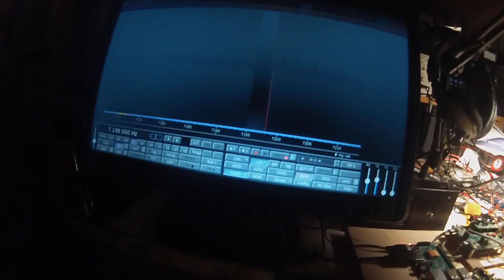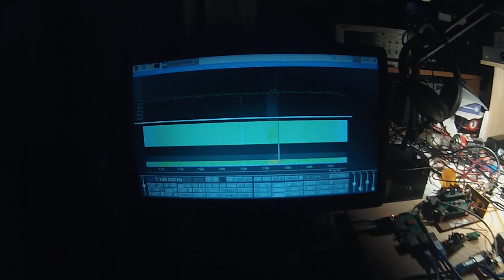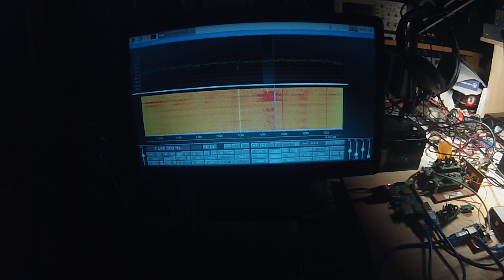RADIG SDR Transceiver see the N6QW Blog for Info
More Detail on the RADIG SDR Transceiver and how the final configuration will be built    n6qw.blogspot.com